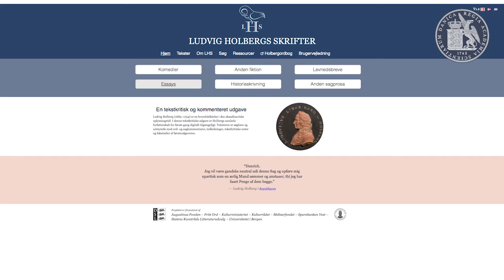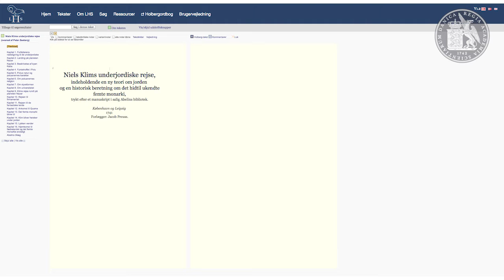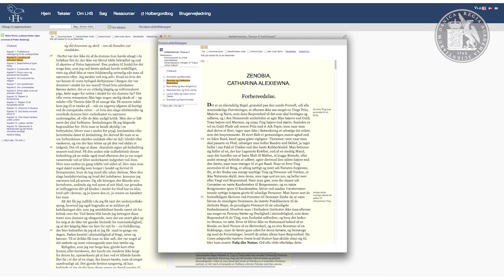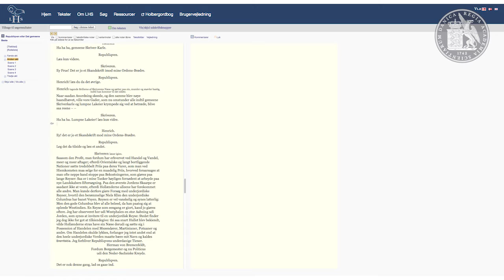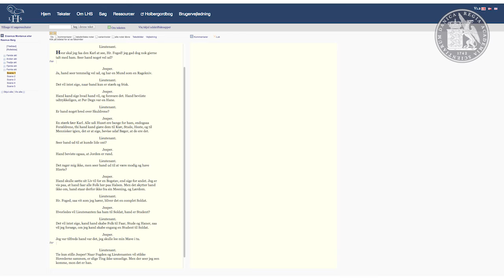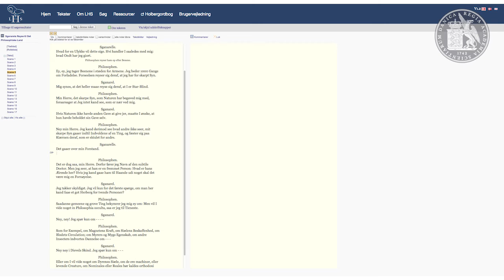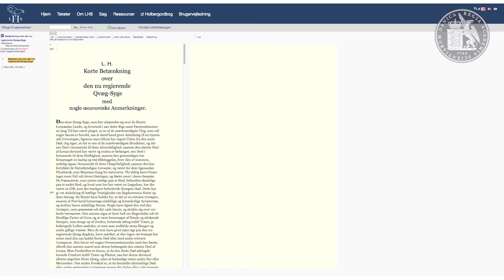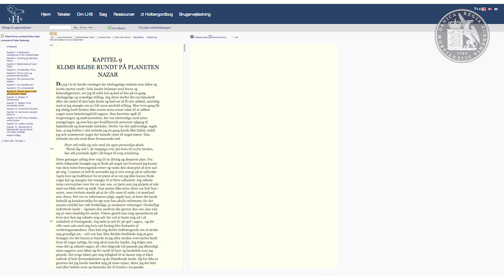KAREN SKOVGAARD-PETERSEN - HOLBERG PÅ NETTET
Ludvig Holberg er en hovedskikkelse i 1700-tallets dansk-norske litteratur. I dag er han mest kendt for sine komedier – og af de mere end 30 komedier, han skrev, er det kun en håndfuld, der jævnlig opføres og stadig læses. Men Holberg skrev meget andet – moralfilosofiske essays, historiske værker, en underfundig selvbiografi, den samfundssatiriske roman om Niels Klims underjordiske rejse og mere til. Overalt fremstår han som en munter samfundskritiker med et skarpt blik for hykleri og opblæsthed. Hele dette mangfoldige forfatterskab bliver nu tilgængeligt i en ny udgave på internettet. Foredraget vil demonstrere de muligheder, den digitale udgave giver for at gå på opdagelse i Holbergs tekster – og for dermed at stifte bekendtskab med centrale temaer i den europæiske oplysningstid.